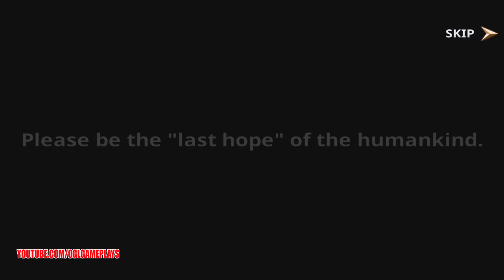Chaos Heroes: Three Kingdoms (By SOHAGAME) Gameplay First Look (Android iOS)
Chaos Heroes: Three Kingdoms By SOHAGAME:

Chaos Heroes: Three Kingdoms Game
Say no to VIP, say no to CP
"Developed by a team of Korea’s top talented game developers, Chaos Heroes: Three Kingdoms is a whole new product. It will take the definition of stragedy card-games to the next level, challenge the limit of every gamers’ capability!"

Special features
▷ 3D graphics with outstanding skill effect!
Chaos Heroes: Three Kingdoms has new design technologies and eye-catching unique style from Korean expert designers. This game will bring players to a whole new Three-Kingdoms world. Hundreds of historical battles, many famous heroes and memorable events will be depicted with stunning and beautiful frameworks.

▷ Say no to Combat Power and VIP level!
This is the first time that the distance between the rich and the hard-working can be this close, the winners will be the ones who know how to discover the power and the ability of their heroes. Everything will be more difficult because Chaos Heroes: Three Kingdoms is a real challenge to every "adepts". Even though you have played many card-games before, this game will always be a new experience for you.

▷ 300 Heroes, 1500 skills and countless “brain hacking” effects
Chaos Heroes: Three Kingdoms deserves to be one of the top stragedy games recently because of its numerous and diverse hero system. This game has almost 300 heroes, each hero can equip 5 skills with different effects. Therefore, this will the arena for the most skillfull players only. And now, you will be one who create your own META, the one who control game with your unique stragedy..

▷ One and one server only, bring the battlefield worldwide
The originality that only Chaos Heroes: Three Kingdoms has is there's only 1 server for regions. Now, you will have chance to battle with players from other places and it will improve the competitiveness of the brain wars. Join the big game, and see if you can be the last man standing.

▷ And super fresh experience with this world-class game
Products from Korea always bring us surprise and so does Chaos Heroes: Three Kingdoms. With its unique features and systems, we can witness the rising of a world-class card game. This will be the battlefield for the most intelligent gamers only..